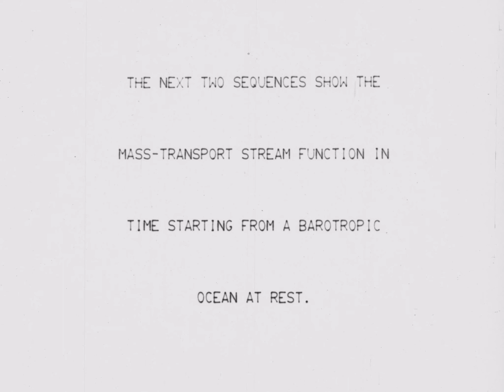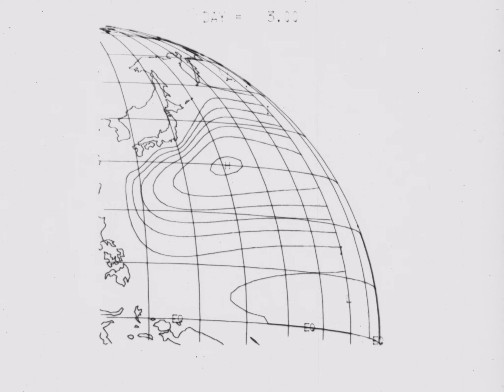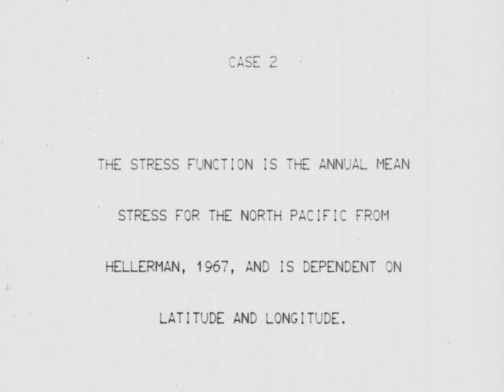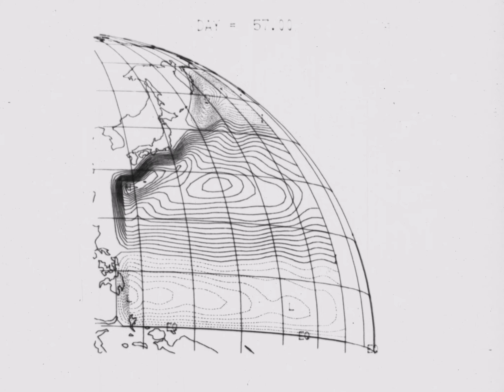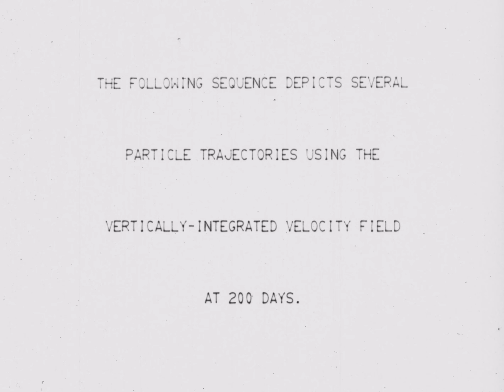The Wind-Driven Circulation of the North Pacific Ocean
This film presents computer-generated simulations of the circulation of the North Pacific Ocean. Credits: By James J. O'Brien. Produced by NCAR. (Black and white, silent.)

Copyright UCAR

This project was supported by a Recordings at Risk grant from the Council on Library and Information Resources (CLIR). The grant program is made possible by funding from The Andrew W. Mellon Foundation.